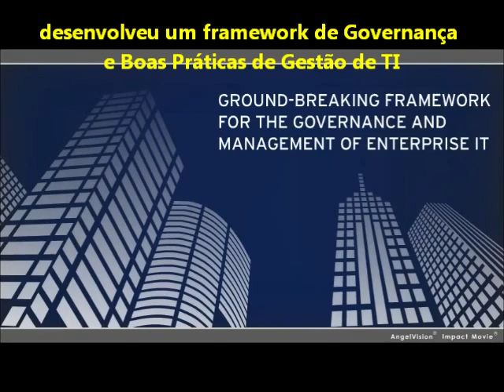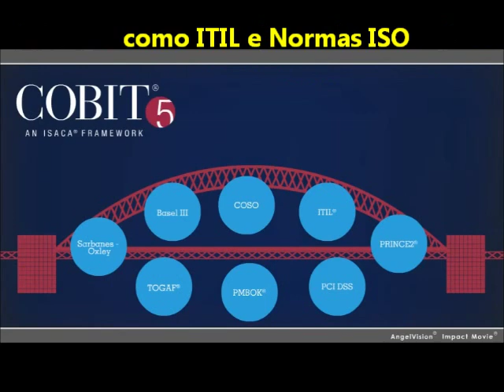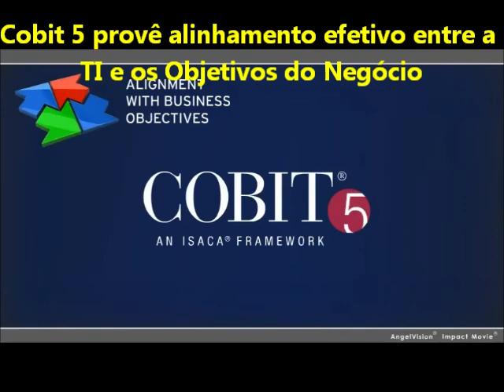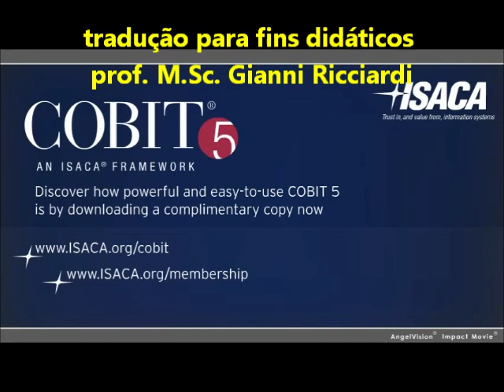Cobit 5 - Introdução - traduzido português BR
Introdução ao Cobit 5 - a nova versão do framework de governança de TI lançada pelo ISACA - vídeo traduzido para fins didáticos - português BR - prof, M.Sc. Gianni Ricciardi